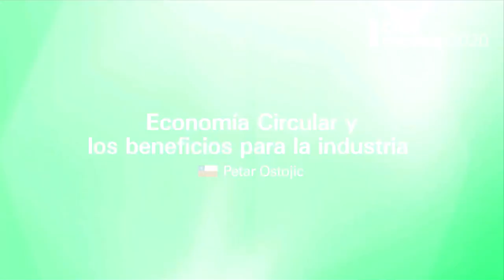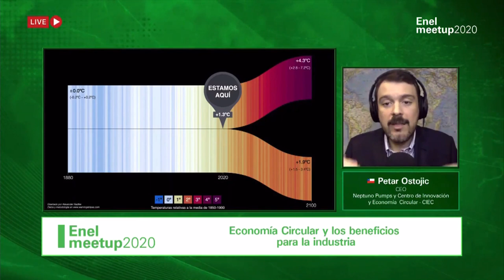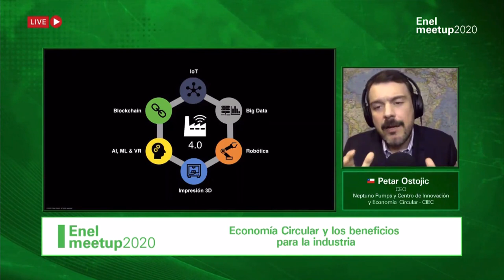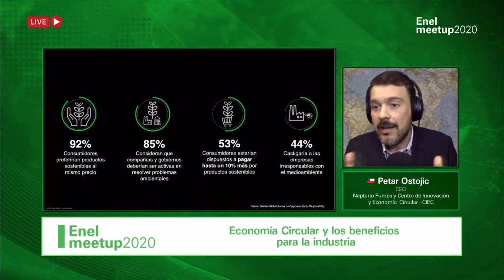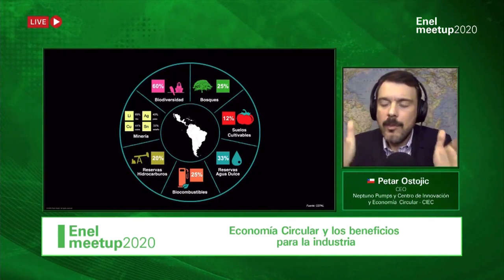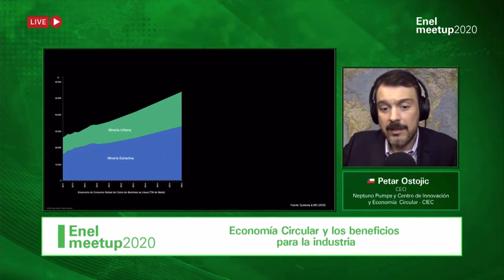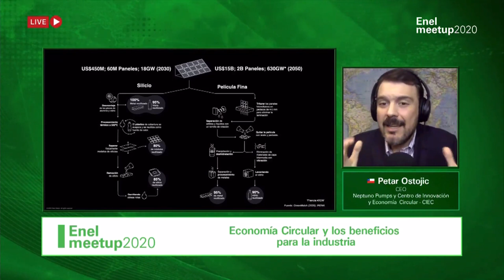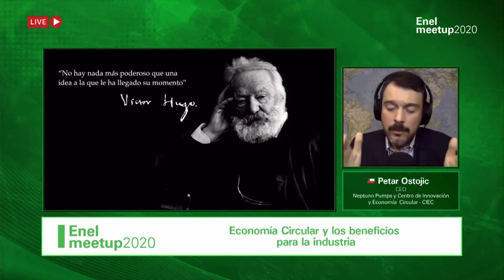Definiciones y Teoría de Economía Circular - Petar Ostojic [Enel MeetUp 2020 -Perú]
Presentación de Petar Ostojic en Enel MeetUp2020 de Enel  Perú sobre las definiciones y teoría de la economía circular, desde sus beneficios para la economía, sociedad y medio ambiente hasta su relación indisoluble con las tecnologías de la cuarta revolución industrial.